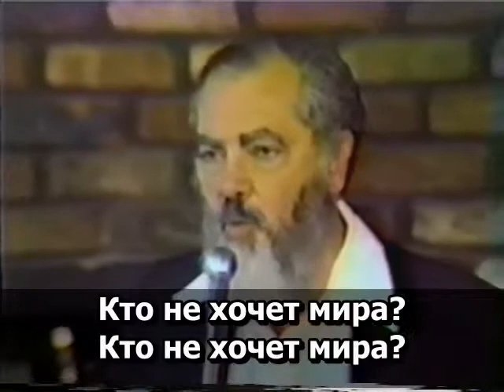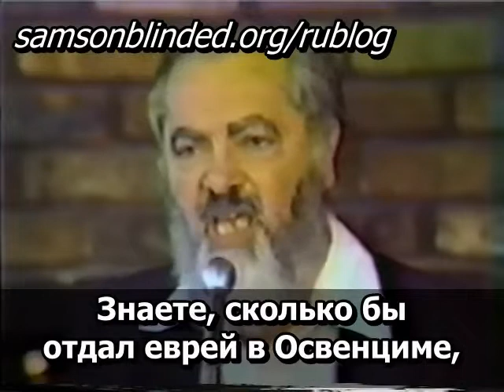1.8 Рабби Меир Кахане הי"ד: Кто не хочет мира?!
Из лекции "ЕВРЕЙ И ИЗГНАНИЕ". Файл 8.

Рабби М.Кахане: Кто не хочет мира?
Кто не хочет мира?
Разве один "Мир сейчас" хочет мира"?
Мы все хотим мира.
Все в Израиле хотят мира.
Мы все служим в армии.
Я не хочу мира?!

Из выступления 1990 г.